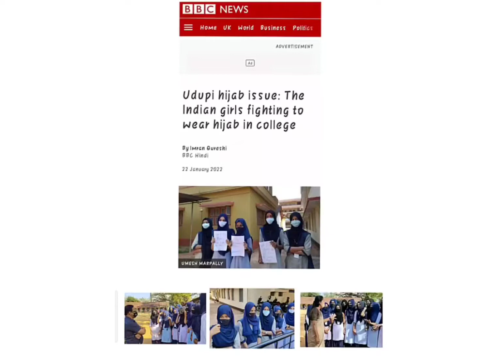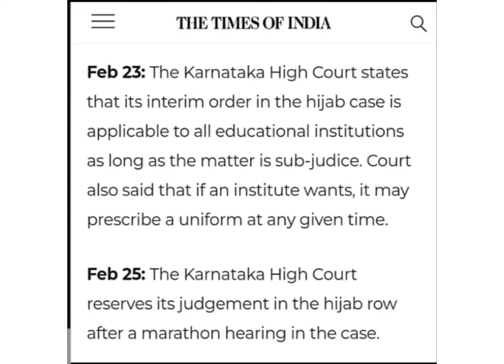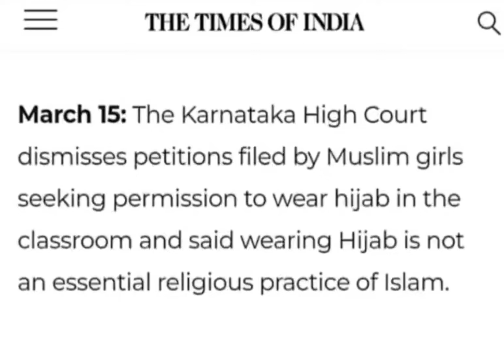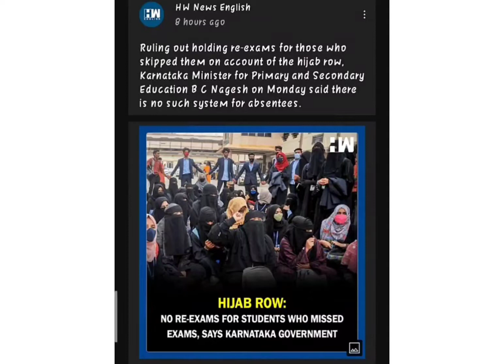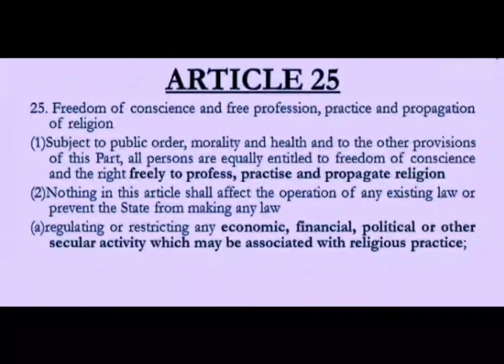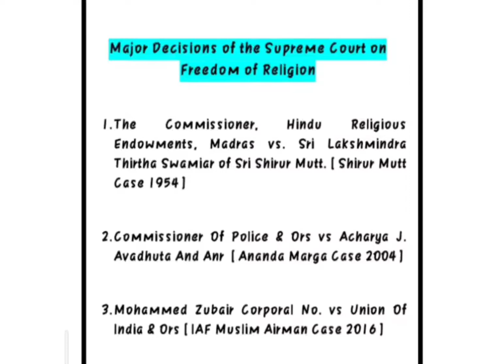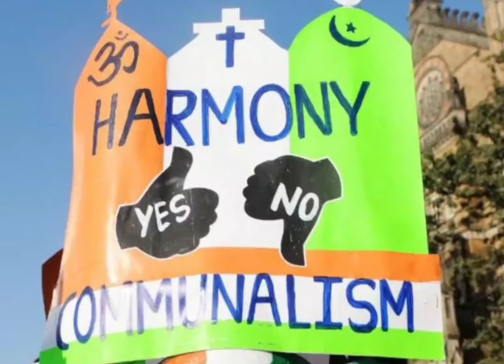Should Muslim girls be allowed to wear Hijab in classrooms?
The recent issue on Hijab Ban has created a nation wide debate in India. The video takes you through the various facts on this issue chronologically until very recently. While we still await the decision of the Supreme Court in this regard, let us quickly look into the constitutional, legal and social perspective of the issue.